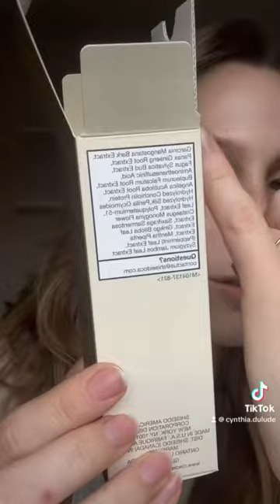Crème solaire à 168$?! 🥵